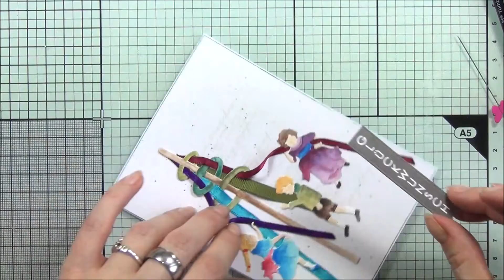Anleitung kolorieren 2 | coloring mit Aquarellstiften & Wassertankpinsel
WERBUNG
Hallo zusammen,
in diesem Video erkläre ich euch eine weitere Variante, wie ihr mit Aquarellstiften ganz einfach eure Stanzteile kolorieren könnt. Heute arbeite ich mit einem Wassertankpinsel und direkt auf den Stiften, sodass sie die eine Art Farbkasten zu verwenden sind.

Lieben Gruß
Eure Catzi 🙋🏼‍♀‍